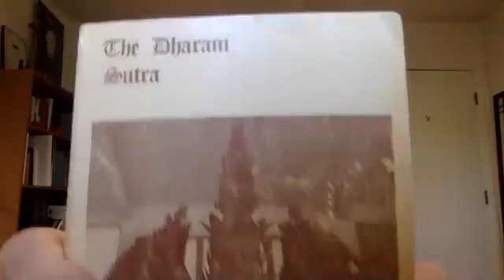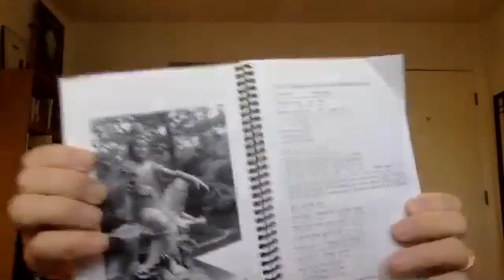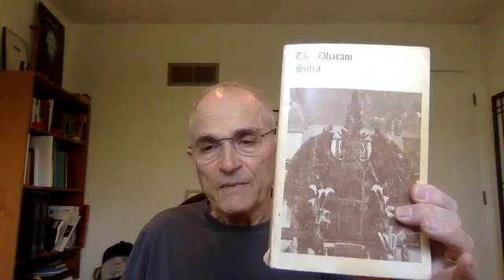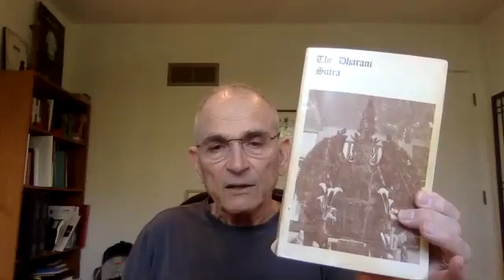Class on the Thousand Eyes and Hands Sutra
Zen Master Hae Kwang (Stan Lombardo) talks about the way in which this chant weaves together vows, mantras (to give us the power to fulfill vows), and invocations (asking buddhas and bodhisattvas for help to fulfill vows).